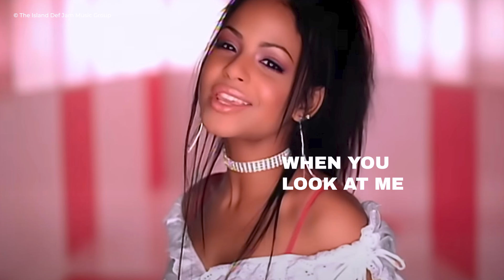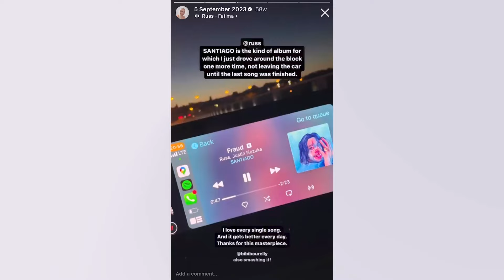Christina Milian on career highlights, acting, and life lessons – An interview with Svenja Ava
From AM to PM, Christina Milian has been lighting up the entertainment world! Join me, Svenja Ava, celebrity and fashion photographer & Creative Director, as we sit down for a deep dive into her incredible career highlights, from her iconic music hits to her standout acting roles.

✨ Christina shares her journey as a pop star, actress, businesswoman, mum & wife, and how growing up in poverty shaped her mindset and taught her to stay positive even during life’s toughest times. Together we reflect on memories at Paris Fashion Week, our collaborations on photoshoots, fashion highlights during her career and what helped us achieving our goals to date.

As a creative professional, I also open up about my own experiences in the creative industry, discussing the challenges, inspirations, and lessons learned along the way.

💡 If you want to see Christina’s most recent acting work, tune into Netflix to watch her #1 movie, Meet Me Next Christmas!